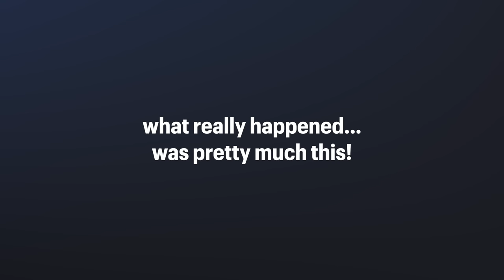Buying The RAREST Roblox Jailbreak Vehicle - Lia's Spaceship Review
I had the lucky chance to obtain the Lia Spaceship within the Jailbreak Trading Hub, if only temporarily. With the one day I had with it, I decided to share the experience through a review!